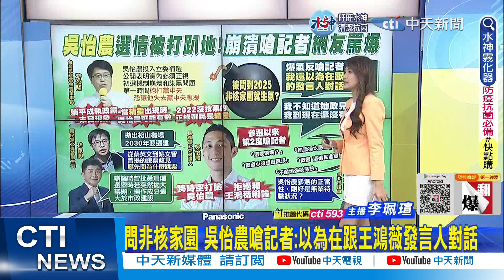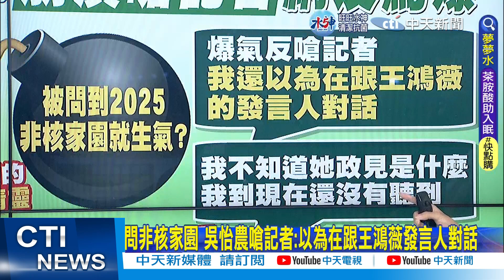【每日必看】吳怡農二度嗆記者 施正鋒:講英文的陳時中?沒家教｜松機遷建炒冷飯 郭正亮批吳怡農"沒做功課"@中天新聞CtiNews 20221208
00:00 問非核家園 吳怡農嗆記者:以為在跟王鴻薇發言人對話
04:44 吳怡農二度嗆記者 施正鋒:講英文的陳時中?
06:01 謝欣霓酸王鴻薇自導自演 朱凱翔批"低級如側翼"
07:55 吳怡農拋松機遷移 被陳時中一句話跨時空打臉
09:39 松機遷建炒冷飯 郭正亮批吳怡農"沒做功課"